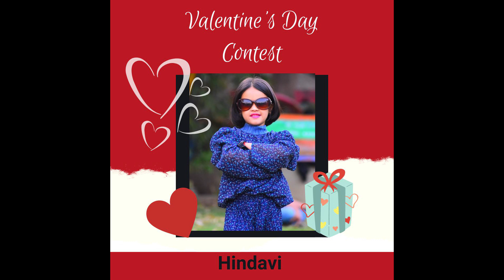Hindavi 6 dance